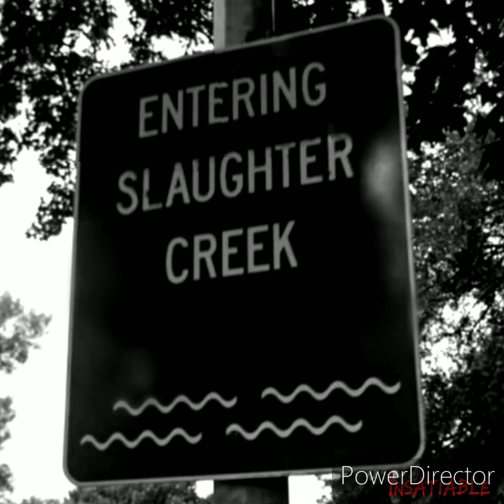Slaughter Creek - Insatiable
Our new single is out! More to come from the best metal band of 2020.

Lyrics:
diabolic coward with it's face sewn shut

within in these vices screaming random shit and thrashing our heads
look at your faces, self induced annihilation
so we can brace ourselves for everything and nothing at all
my machinations, face to face with you

concurrent voices, round and down until I can sleep
your life is barren, broken, bold and brash belongs in the trash
here you come, shoot your shot, and then never return
your vow of silence, flex your mouth tonight

tonight

tonight
your life is barren, broken, bold and brash belongs in the
in the trash

a new prescription, self absorbed extermination
a mass extinction, I am god cos

I am the bearer of pestilent rain
this is beginning to become inane
you're inane
you're inane

bludgeon, coddle, broken, bottles
this life I surrender to the hands of devil spawn
its you youre the cancer that I indulge myself on
you'll fuckin choke

damn